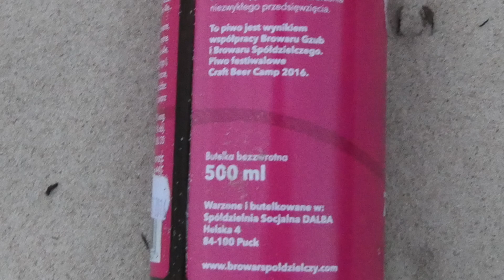Złodziejskie ARA - Browar Spółdzielczy feat. Gzub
Tomasz Kopyra degustuje piwo Złodziejskie ARA z browaru Spółdzielczego, które powstało we współpracy z browarem Gzub.